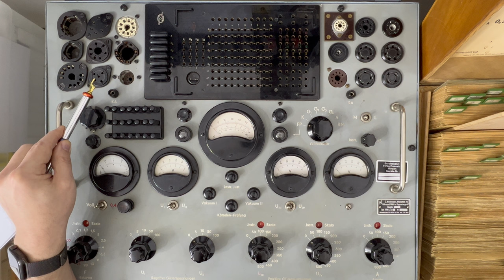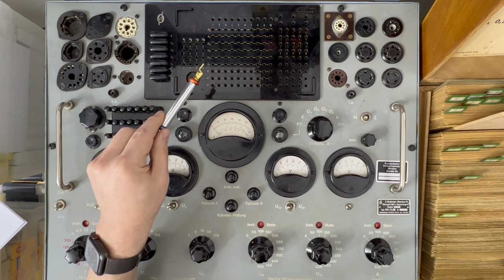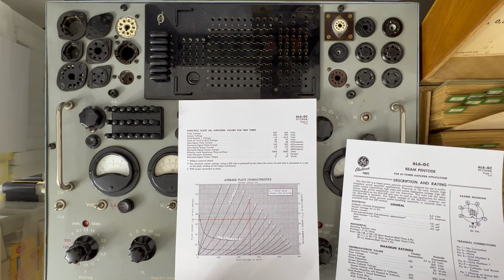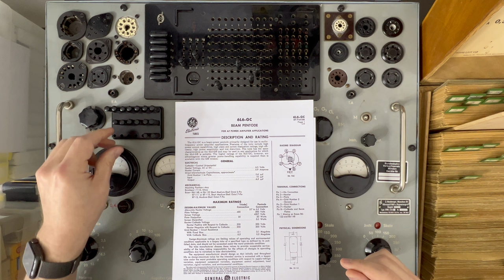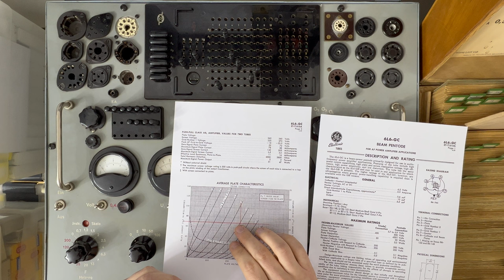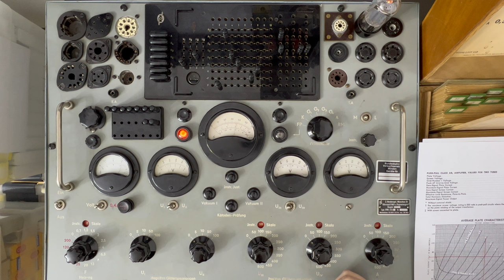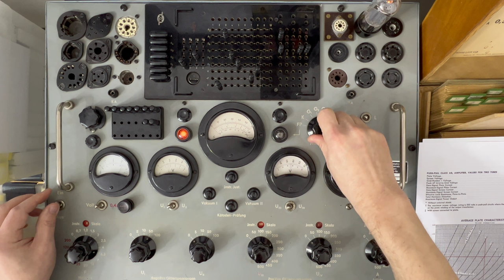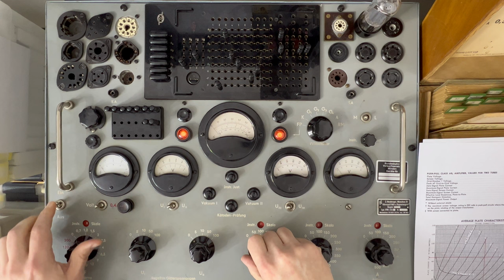Neuberger RPM370-1 Röhrenprüf-, Meß- und Regeneriergerät.